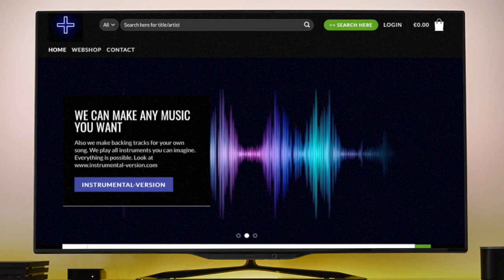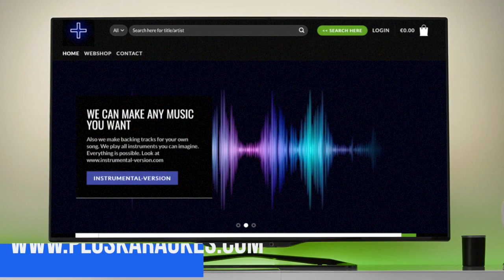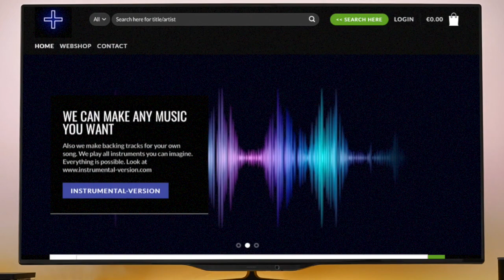Kris Kross Amsterdam x Sofía Reyes x Tinie Tempah - How You Samba (karaoke / instrumentaal)